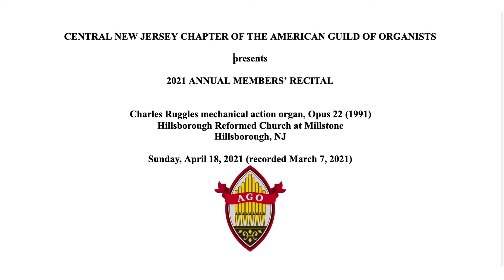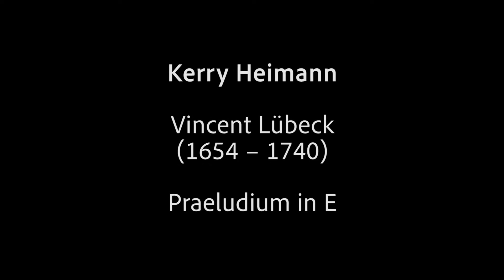Organ Recital by Central New Jersey Chapter of the American Guild of Organists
2021 Annual Members' Recital by Central New Jersey Chapter of AGO
Hillsborough Reformed Church at Millstone is delight to host the organ concert by the AGO members in our area.  Our organ was built by Charles Ruggles in 1991, and is a wonderful tracker organ.  Please enjoy!

Welcome by Noel Werner
Dean of the Central New Jersey Chapter of the American Guild of Organists

Kerry Heimann: Vincent Lübeck (1654 – 1740) Praeludium in E

Noel Werner: Dieterich Buxtehude (1637/39 – 1707)
Durch Adams Fall ist ganz verderbt, BuxVW 183
Nun bitten wir den heiligen Geist, BuxVW 208

Kathleen Connolly: Johann Ludwig Krebs (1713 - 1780) Fantasia on Freu dich sehr, o meine Seele

Sook Hyun Kim: Johann Sebastian Bach (1685 – 1750) Allein Gott in der Höh sei Ehr, BWV 662

Michael Ryan: Johann Sebastian Bach (1685 – 1750) Wir glauben all an einen Gott, BWV 680

Steven Russell: John Stanley (1712 – 1786) Voluntary Op. 6, No. 4

Eric Plutz: Johann Sebastian Bach (1685 – 1750)
Partite diverse sopra Sei gegrüßet, Jesu gütig, BWV 768